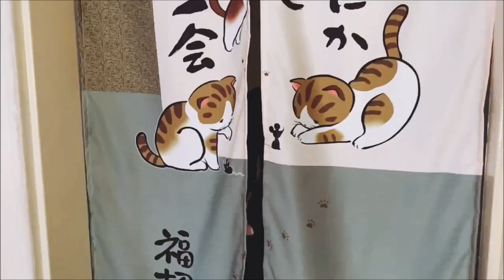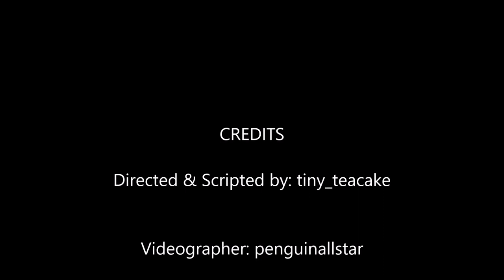It's Alright | My Hero Academia CMV | BNHA Cosplay Villains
Here it is!  My first ever CMV for y'all.  Is it perfect?  No, I'm pretty sure I disintegrated everyone in this video at least once.  But we all worked hard on this and I'm very happy with my little crew.  It’s no secret that I stan Shigaraki, but after the major villain arc, I stan the little dysfunctional family LoV became and I /needed/ to express that in this video.

The weather was against us nearly the whole time and we froze and slipped, but we also laughed and danced because hey--we're villains and since when did life give us what we want?

Anime: My Hero Academia |  Boku no Hero Academia | League of Villains

Characters:

Tomura Shigaraki - tiny_teacake

Kurogiri - nanii me cosplay
Dabi - noctus cos

Toga -  kenta takashi

Twice - jeffwittchen

Song: "It's Alright" & "Family" by Mother Mother (please give them all the love they deserve)

Character design: Kohei Horikoshi